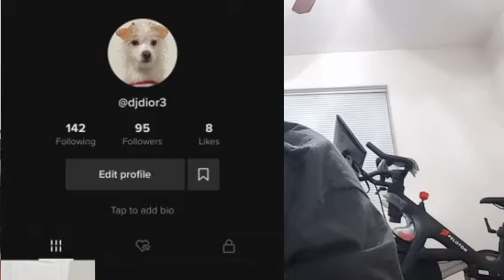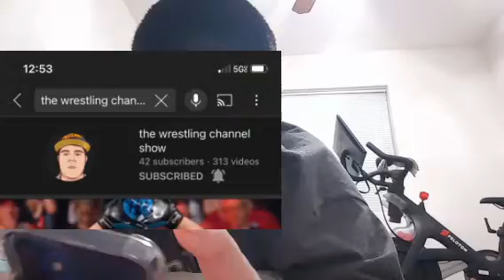Part 58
158